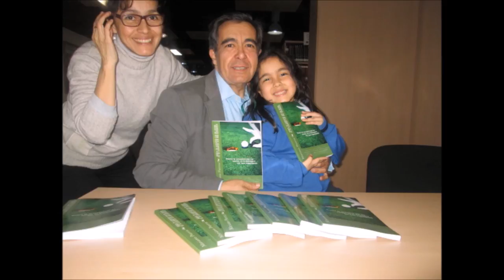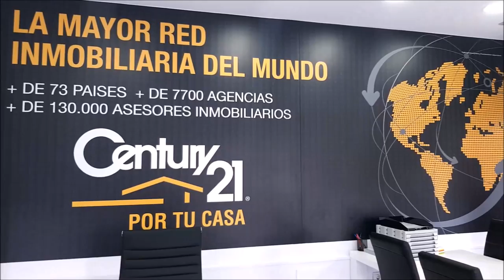SPORTS & GOLF 101 JOSE MANUEL SANTAMARIA, OCTAVIO RODRIGUEZ, Chicho Morales y Mariano Puerta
Programa SPORTS & GOLF 101, JOSE MANUEL SANTAMARIA,  Octavio Rodriguez, Maestro de Golf,  Chicho Morales fundador de PAR4 Y DIRECTOR DE Coaching Golf Radio y TV Canarias junto a Mariano Puerta Director de COaching Golf Radio y TV . Un programa de  @CoachPuerta